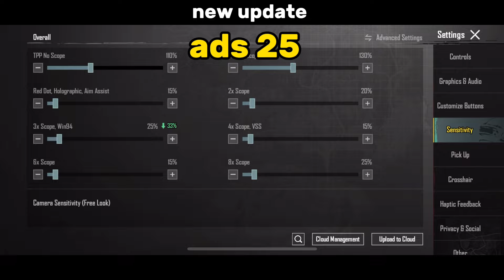3x Zero Recoil sensitivity | 3x no Recoil Spray | 3x Zero Recoil Sensitivity with Gyroscope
3x Zero Recoil sensitivity | 3x no Recoil Spray | 3x Zero Recoil Sensitivity with Gyroscope

Sensitivity settings 3x scope sensitivity gyroscope bgmi sensitivity settings gyroscope bgmi 3x scope sensitivity for android best pub sensitivity settings 2023 zero recoil sensitivity 2023 zero recoil sensitivity pubg mobile 3x best